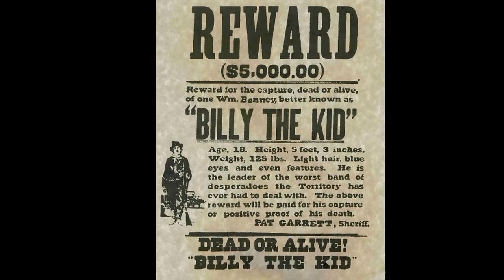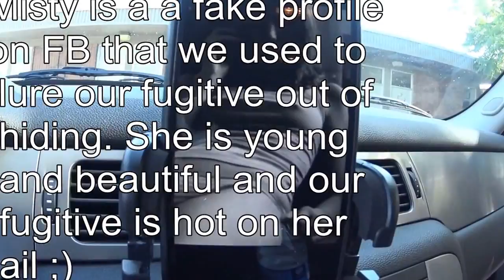bounty hunting kelly 2015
new camera so we took it out with us today to see if it took good video .. it dose but we suck at holding and editing .. we are learning :) they will get better ...